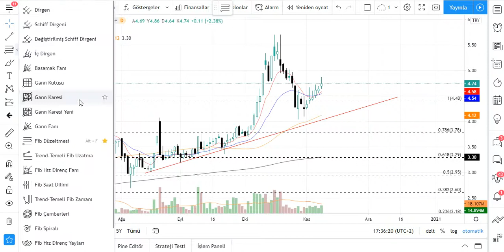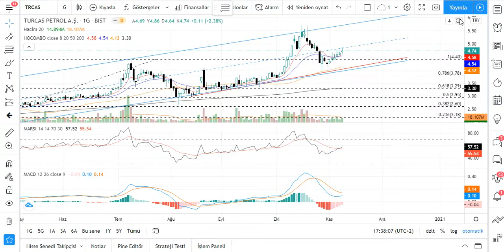TRCAS Teknik Analiz TURCAS Hisse Yorumu 9 kasım 20